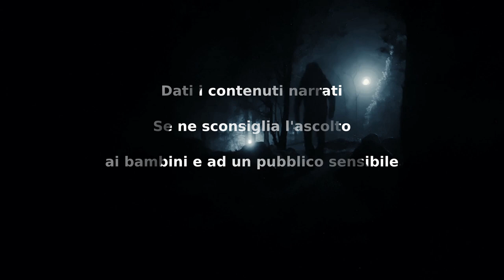Bisogno Notturno - CreepyPasta ITA